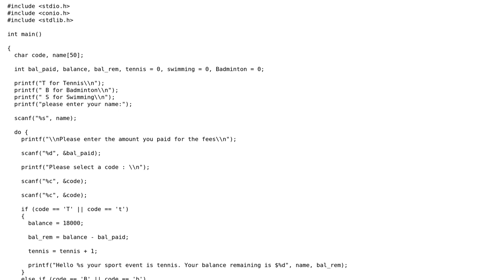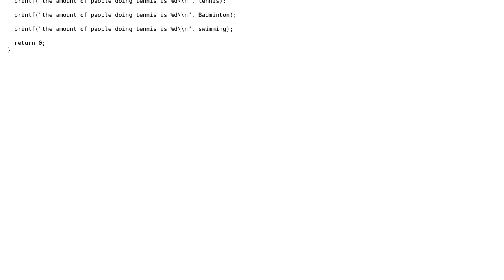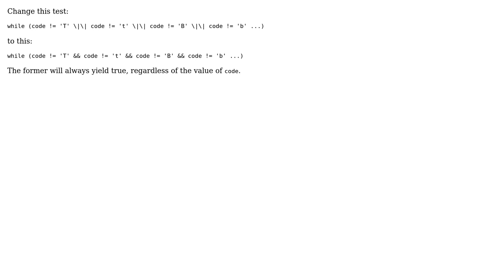How do I stop the loop from repeating once the user has entered the correct letters?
With thanks & praise to God, and with thanks to the many people who have made this project possible! You are responsible for your own actions.